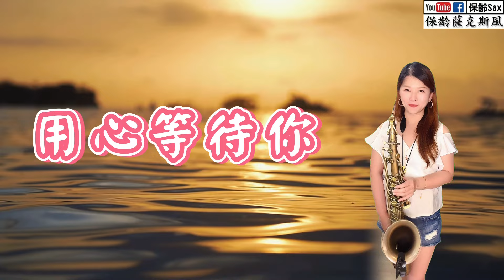用心等待你#王瑞霞 _保齡Sax薩克斯風🎷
王瑞霞

作詞：張為傑     作曲：張為傑

目睭金金送你離開
兩字保重講袂出嘴
只有是輕輕偎在你身邊
希望時間為我來停止
明知分離是暫時
我偏偏就是放袂開
忍不住強強要跟你去
情絲啊情絲
相思啊相思
今生今世 阮用心等待你

明知分離是暫時
情絲啊情絲
相思啊相思

明知分離是暫時
情絲啊情絲
相思啊相思